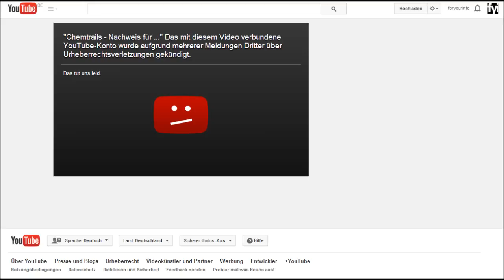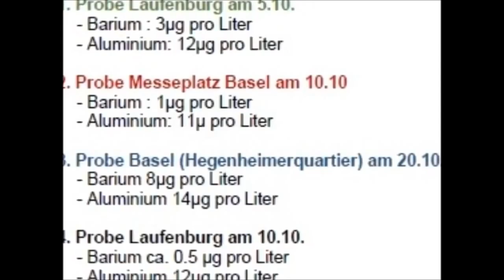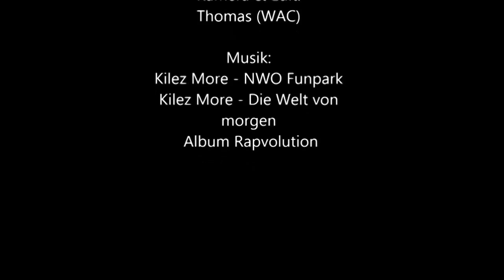BAZL verarscht das ganze Volk und bestreitet hochgiftiges Barium und Aluminium in CH Regenwasser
ich habe beim BAZL mehrfach angerufen und unter dem motto "schon wieder so ein spinner" ausgelacht, u.a. von einem
herrn rin**isbac**r der auch (wie anscheinend das halbe BAZL) in der IPCC tätig ist, und schreiben berichte, die ja so gesehen alle nun wiederlegt werden, (IPCC AR5 wird geoenginiering zugegeben!!!)
dank schlauen leuten mit einer EHRLICHEN lebenseinstellung, nicht wie die "volltubble" von der ganzen verlogenen luftfahrt.
was erzählt mir herr rin**isbac**r? sie arbeiten an einem verfahren zur russminderung in triebwerken.

für wie blöd halten diese augenwischer uns?

muss da erst eine schülergruppe kommen um das gegenteil zu beweisen? ich wünsche der ganzen brut ALLE geoenginiering-krankheiten an den hals und tief in deren ganzen familie. darf die typen hier nicht weiter verfluchen da ich ihnen diesen link zukommen lasse.

ist nur eine frage der zeit bis die alle auffliegen mit diesen kriminellen handlungen. schämen tun die sich ja eh need, die haben keine courage und lügen wie die PHARaonen (PHARma) und vergiften die eigenen kinder.